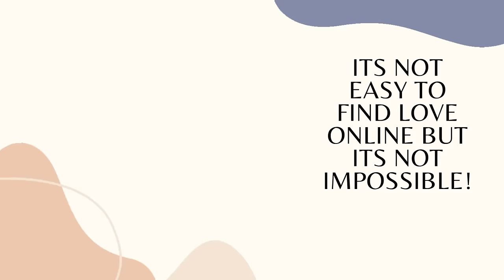I CANT BELIEVE HE DID THIS TO ME AFTER WELCOMING HIM TO MY HOME/WE MET ON A DATING APP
I CANT BELIEVE HE DID THIS TO ME AFTER WELCOMING HIM TO MY HOME/WE MET ON A DATING APP.In this video,it is acontinuation of a love story about a Kenyan lady who found got abadondoned at the bus station at night in Mombasa by her online German boyfriend.Last time we stoped at when Pamella's relationship with the German guy ended then took a break from dating and after her break joined Tinder dating app then met a Norwagian guy who she later welcomed him to her home.Which she tells us was the terrible thing to do but at that she dint know.So in this video will be sharing with you what happened when the Norwegian guy moved in with her in her home.This love story is full of Afro cinamas and lots of teachings to all single ladies out there searching for a right guy on online dating apps.So please watch this video till the end and Enjoy.
Thanks!